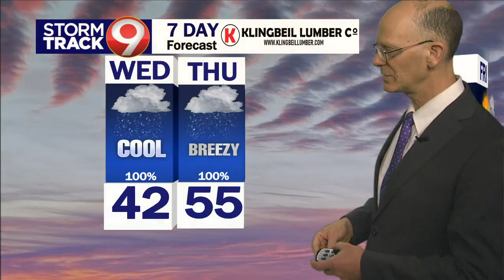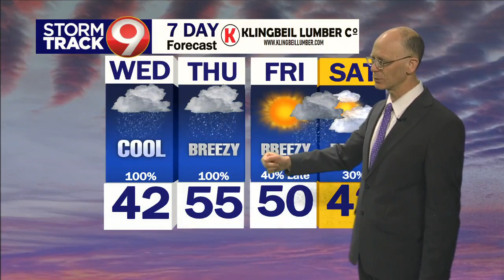Morning Weather April 19th 2023